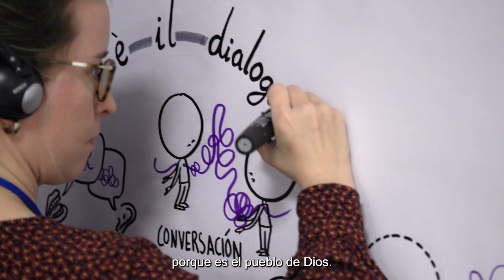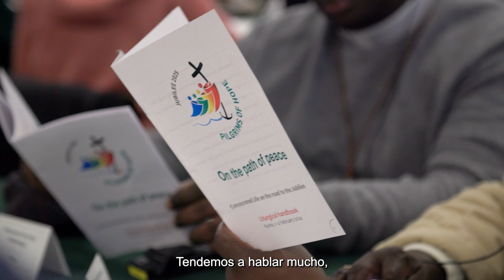Camino al Jubileo - ¿Cómo puede el Camino Sinodal ayudar a la Iglesia?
Peregrinos de Esperanza
En el Camino de la Paz